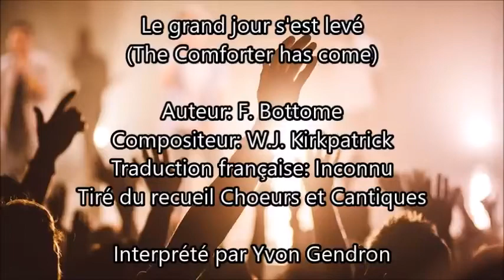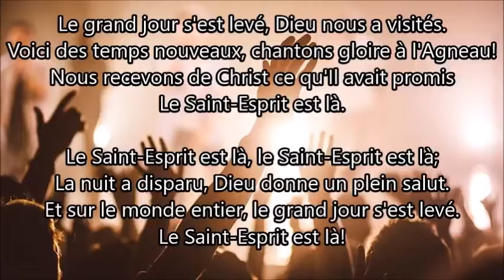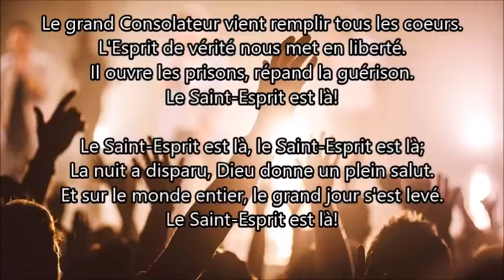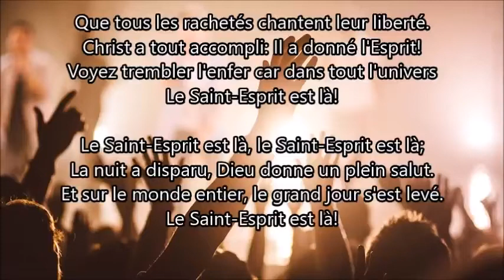Le Saint Consolateur |31 Reveillons nous Français